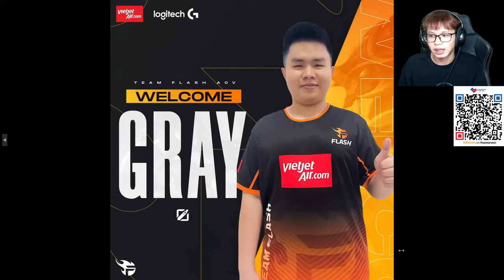[CHUYỂN NHƯỢNG] Dự Đoán Về TTCN, Mùa Giải Có Rất Nhiều Người Trẻ Từ TPĐC | BLV Namsensei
ANH EM CÓ THỂ ỦNG HỘ THẦY NAM TẠI

LIVE STEAM :
- 19h00 hàng ngày tại YOUTUBE : NAMSENSEI

© Bản quyền thuộc về NAMSENSEI